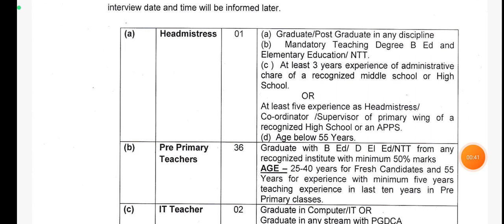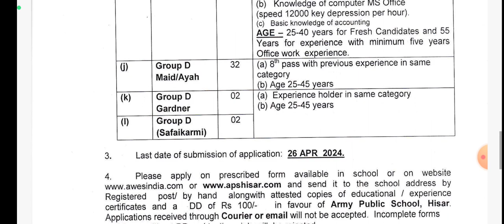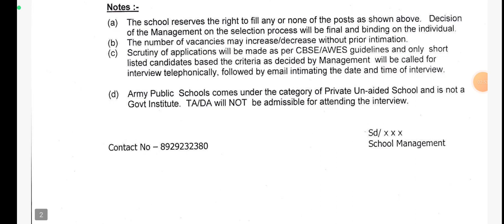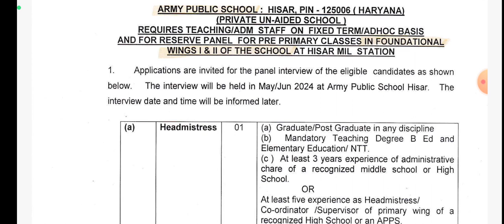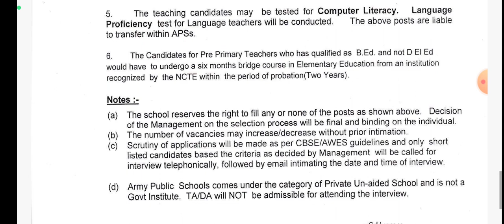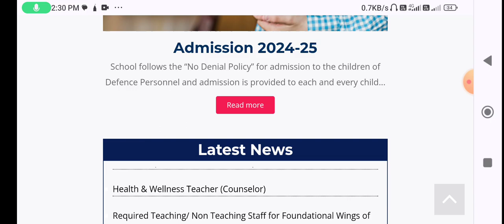RECRUITMENT OF ARMY PUBLIC SCHOOL | Headmistress | Pre Primary Teachers |Group D Maid Ayah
RECRUITMENT OF ARMY PUBLIC SCHOOL | Headmistress | Pre Primary Teachers |Group D
Maid Ayah |

3. Last date of submission of application: 26 APR 2024.

4 Please apply on prescribed form available in school and send it to the school address by Registered post by hand alongwith attested copies of educational / experience certificates and a DD of Re 100/- in favour of Army Public School, Hisar Applications received through Courier or email will not be accepted. Incomplete forms and forms without DD and testimonials will be rejected.

Language The above posts are liable 5 The teaching candidates may be tested for Computer Literacy. Proficiency test for Language teachers will be conducted. to transfer within APSs.

6. The Candidates for Pre Primary Teachers who has quall'ied as B.Ed. and nut D El Ed would have to undergo a six months bridge course in Elementary Education from an institution recognized by the NCTE within the period of prohation(Two Years).

Notes:-

(a) The school reserves the right to fill any or none of the posts as shown above. Decision of the Management on the selection process will be final and binding on the individual

(b) The number of vacancies may increase/decrease without prior intimation. (c) Scrutiny of applications will be made as per CBSE/AWES guidelines and only short listed candidates based the criteria as decided by Management will be called for

interview telephonically, followed by email intimating the date and time of interview.

(d) Army Public Schools comes under the category of Private Un-aided School and is not a Govt Institute. TA/DA will NOT be admissible for attending the interview.